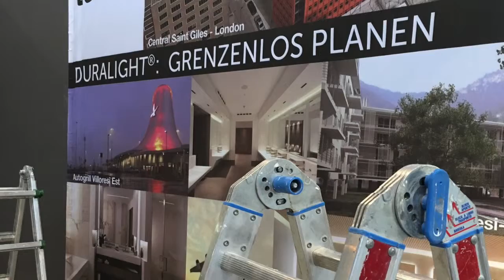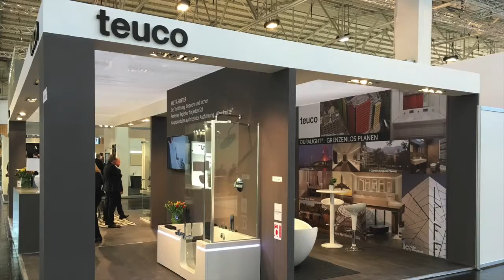SHK Essen 2016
Have a look at this video to visit our stand at SHK 2016 in Essen - Germany. To know more